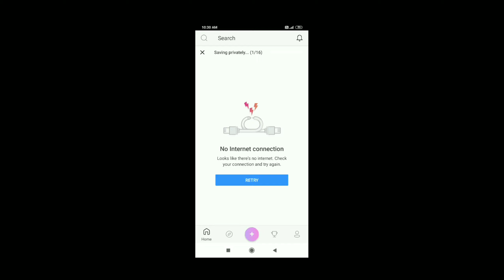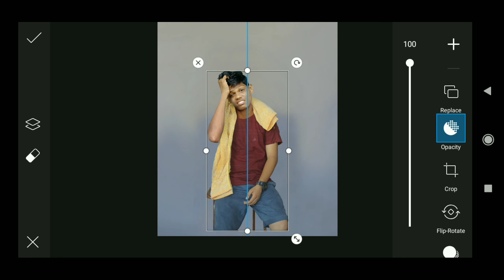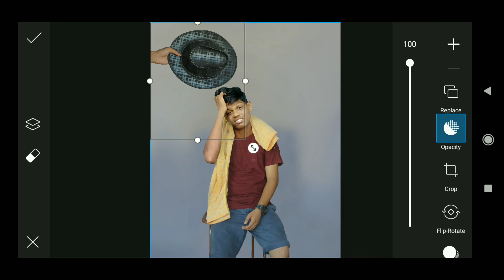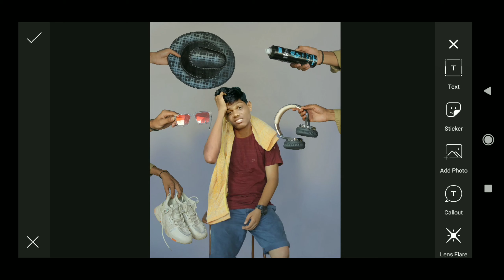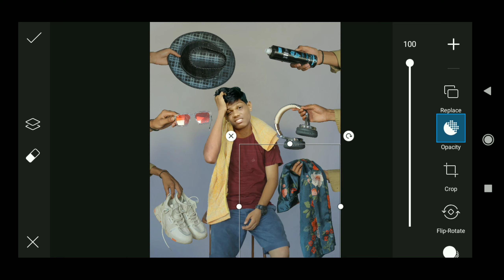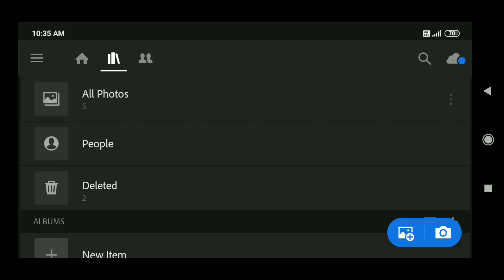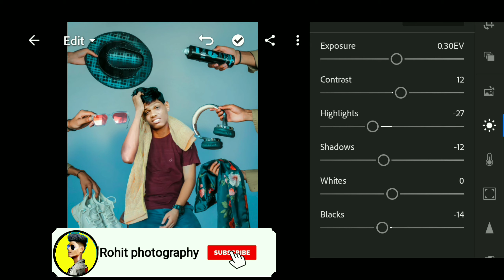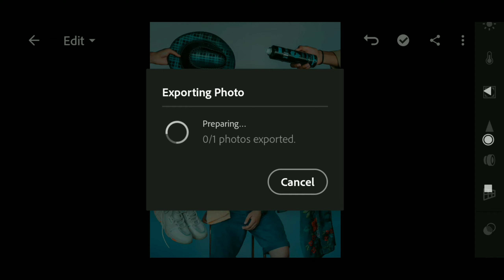||morning confused photo editing|| (confused photo editing) || plz subscribe the channel || 🙏🙏🙏🙏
hello guys ajj hum ye morning confused photo editing karne wale hai and isme apko jo bhi background and png ki jarurat hai unsabka link apko description me diya hai and apko jo bhi problem hai app mujhe Instagram and facebook messenger pe batt kar sakte hai thanks😊😊😊😊😊🌹🌹🌹🌹❤❤❤❤❤ 😘😘😘😘😘😘😘😘😘😘😘😘😘😘😘😘😘😘😘😘